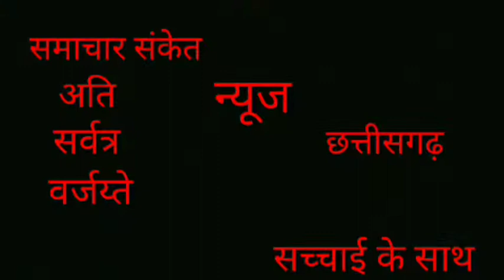मुख्यमंत्री स्वालंबन योजना में दुकानों के गलत आबंटन मामले में चक्काजाम--